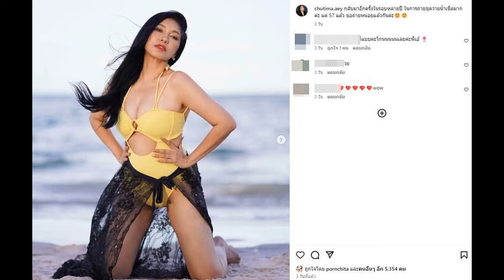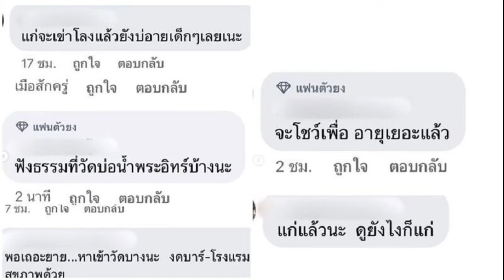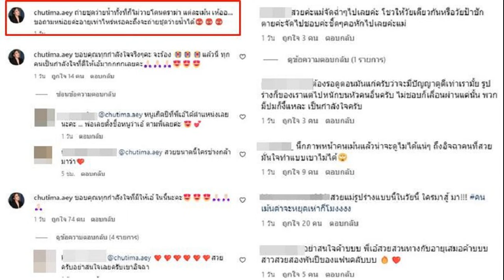เพื่อไทย สู้ศึกซ่อมสส พิษณุโลก ส่ง‘บู้ จเด็ศ’ ลั่นปลุกยักษ์หลับ ผงาดหัวเมืองใหญ่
23 ส.ค. 2567
17:27 น.
สมศักดิ์ นำทีมเพื่อไทย เปิดศึกเลือกซ่อมเมืองสองแคว ส่ง ‘บู้ จเด็ศ’ ชิงชัย เจ้าตัวลั่นปลุกขอยักษ์หลับ ผงาดสู่หัวเมืองใหญ่ภาคเหนือตอนล่าง

เมื่อวันที่ 23 ส.ค.2567 นายสมศักดิ์ เทพสุทิน รมว.สาธารณสุข ในฐานะผู้อำนวยการเลือกตั้งซ่อมจ.พิษณุโลก พรรคเพื่อไทย พร้อมด้วยนายสรวงศ์ เทียนทอง เลขาธิการพรรคเพื่อไทย และนายดนุพร ปุณณกันต์ โฆษกพรรค นายนพพล เหลืองทองนารา สส.พิษณุโลก เขต 2 น.ส.พิมพ์พิชชา ชัยศุภกิจเจริญ สส.พิษณุโลก เขต 4 และนายธนวิน โรจน์สุนทรกิตติ อดีตผู้สมัคร สส.พิษณุโลก เขต 5 เดินทางมาร่วมเปิดตัวพร้อมให้กำลังใจ นายจเด็ศ จันทรา หรือบู้ ผู้สมัครเลือกตั้งซ่อม สส.พิษณุโลก เขต 1
โดยบรรยากาศในช่วงเช้า นายสมศักดิ์พร้อมคณะ ได้พา นายจเด็ศ สักการะพระพุทธชินราช วัดพระศรีมหาธาตุวรมหาวิหาร ถือเป็นพระสิ่งศักดิ์สิทธิ์คู่เมืองจ.พิษณุโลก และไปกราบสมเด็จพระนเรศวรมหาราช เพื่อเป็นสิริมงคลในการเลือกตั้งซ่อมครั้งนี้ จากนั้นเดินทางต่อมายังที่สำนักงานคณะกรรมการการเลือกตั้งจังหวัดพิษณุโลก เพื่อสมัครเลือกตั้งซ่อมสส.พิษณุโลก เขต 1

นายจเด็ศ เปิดเผยว่า วันนี้ตนเสนอตัวลงสมัครเลือกตั้งซ่อมในครั้งนี้ เพราะมั่นใจว่าตนจะเป็นส่วนหนึ่งในการพัฒนาจ.พิษณุโลก ที่เวลานี้เป็นเหมือนยักษ์หลับให้ตื่นขึ้น ทั้งในเรื่องการท่องเที่ยว เรื่องเศรษฐกิจต่างๆ เราต้องทำให้คนทราบว่าพิษณุโลกคือเมืองหลวงของภาคเหนือตอนล่าง
ทั้งนี้ ยอมรับว่าเวลาในการหาเสียงเป็นปัญหา แต่จะมุ่งมั่นและทำอย่างเต็มทึ่โดยจะลงพื้นที่ให้หนักมากขึ้น ที่ผ่านมาก็ลงพื้นที่ไม่เคยหยุด หวังว่าชาวพิษณุโลกจะสนับสนุนในฐานะคนรุ่นใหม่มาช่วยกันพัฒนาบ้านเกิด

นายสรวงศ์ กล่าวว่า การเลือกตั้งครั้งนี้ถือเป็นครั้งสำคัญ เพราะพรรคเพื่อไทยต้องการพัฒนา จ.พิษณุโลก โดยได้เสนอนายจเด็ศ เข้าแข่งขัน ถือเป็นคนหนุ่ม ขยันลงพื้นที่มาตลอด การเลือกตั้งครั้งนี้พรรคเพื่อไทยยืนยันว่ามีความพร้อม และตั้งใจปลุกยักษ์หลับให้เป็นเมืองสำคัญ ต้องขอบคุณ สส.เจ้าของพื้นที่ในจ.พิษณุโลกทั้ง 2 คนด้วยที่เวลานี้พร้อมจะทุ่มเทช่วยพรรคในการเลือกตั้งครั้งนี้
ด้านนายสมศักดิ์ กล่าวว่า ตนในฐานะคนสุโขทัย ซึ่งจ.พิษณุโลกถือเป็นจังหวัดใกล้เคียง เป็นบ้านพี่เมืองน้อง เราสามารถพัฒนาจ.พิษณุโลก ให้เป็นหัวเมืองใหญ่ โดยเราต้องใช้คนที่มีความสามารถและพร้อมทุ่มเทให้กับประชาชน เวลานี้เราเห็นจุดอ่อนจุดแข็งของจังหวัด เราต้องพัฒนาจุดอ่อนให้ดีขึ้น

ยืนยันได้ว่านายจเด็ศ เป็นคนขยัน เพราะการเลือกตั้งครั้งที่ผ่านมา ตนก็ลงพื้นที่ต่อสู้กับเขามาตลอด จึงพิสูจน์แล้วว่าเขาทำหน้าที่ได้ดี และเพียงไม่กี่คะแนนก็จะชนะ แต่ผิดพลาดทางเทคนิคเล็กน้อยในเวลานั้น จึงอยากขอประชาชนสนับสนุนคนหนุ่มที่มีความสามารถ และพร้อมทุ่มเทให้กับคนพิษณุโลกเข้ามาทำงานในครั้งนี้ด้วย
สำหรับ นายจเด็ศ เคยลงรับสมัครเลือกตั้ง สส.พิษณุโลก เขต 3 พรรคเพื่อไทย เมื่อปี 2566 โดยได้คะแนนมาในลำดับที่สอง คือ 21,969 คะแนน ห่างที่ 1 เพียง 796 คะแนนเท่านั้น